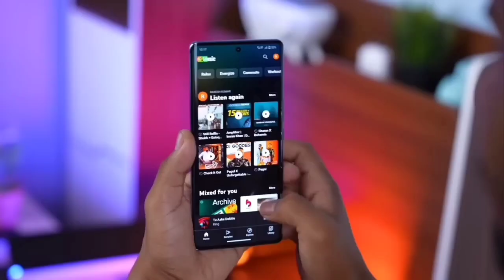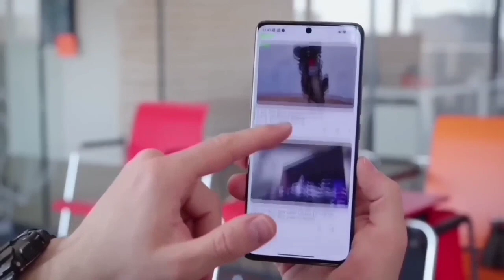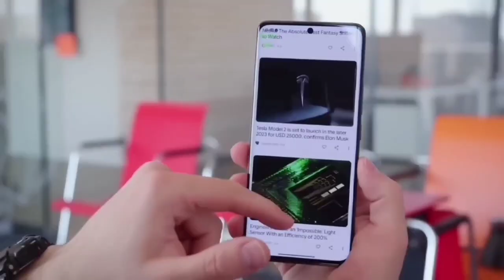Vivo V30 Pro 5g - 200MP Camera | 12GB RAM | Price & Launch Date in India | vivi v26 pro 5g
Vivo V26 Pro 5G - 200MP Camera, 12GB RAM,Snapdragon 8 Gen1,Price and full
Specifications/Vivo V26 Pro

💚 My Best Tech Product Suggestions 💚

📌 BEST SMARTPHONE
👉( UNDER 10K )
👉 ( UNDER 15K )
👉 ( UNDER 20K )
👉 (UNDER 25K )
👉 ( UNDER 30K )
👉 ( UNDER 40K )
👉 ( UNDER 50K )

📌 BEST SMARTWATCH
👉 ( UNDER 1000 )
👉 ( UNDER 1500 )
👉 ( UNDER 2000 )
👉 ( UNDER 2500 )
👉 ( UNDER 3000 )
👉 ( UNDER 5000 )
👉 ( UNDER 10,000)

📌 BEST EARBUDS
👉 ( UNDER 1000 )
👉 ( UNDER 1500 )
👉 ( UNDER 2000 )
👉 ( UNDER 3000 )
👉 ( UNDER 10,000 )

📌 BEST Tech Accessories
👉 ( Power Bank )
👉 ( Camera/ DSLR )

1. LIKE THIS VIDEO
2) COMMENT ON THE VIDEO

Note :- All these information given in this video complete based on my internet research and predication and also  speculation so it can be wrong.